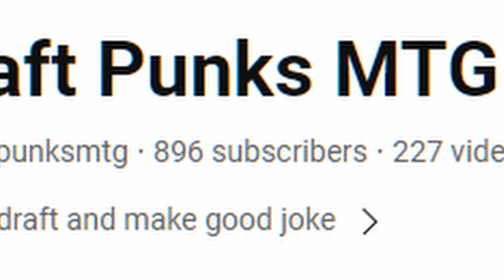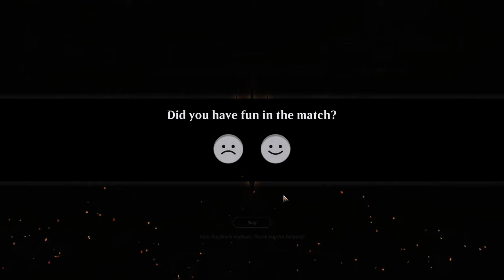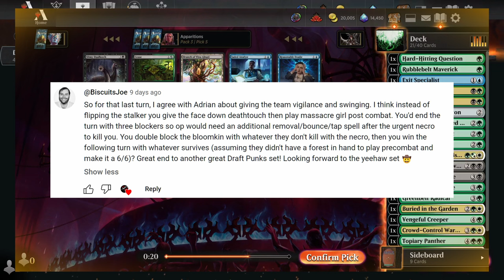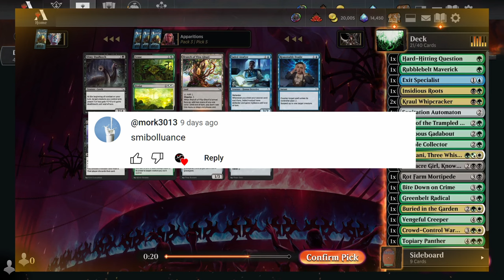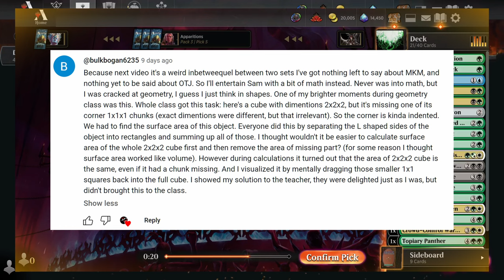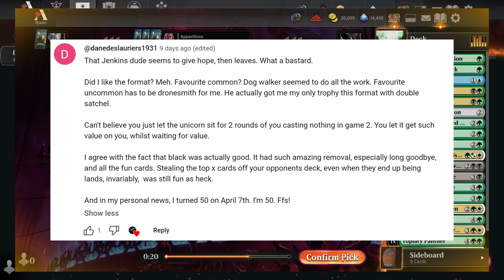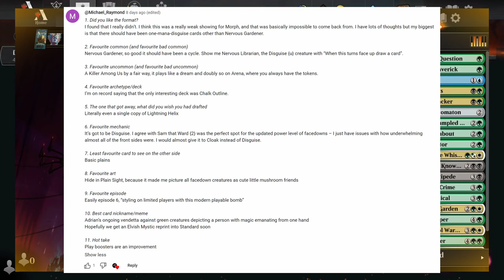First Outlaws of Thunder Junction Draft! | OUTLAWED | MTG Arena | Draft Punks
Outlaws of Thunder Junction draft is heeeeere! Get ready for an endless parade of Wild West jokes while we get absolutely bamboozled by how insane this set it. We’re ready for another March of the Machine-esque high-power insane-o set. And we are 100% here for it. Strap in folks.

Leave a comment or share us on social media and we will give you a shout out in the next video!

(Why are you reading this, watch the video you nerd)
Get ready for an electrifying journey into the heart of Thunder Junction as we embark on our exciting first draft of Outlaws of Thunder Junction! Join us in the thrilling world of MTG Drafting as we explore the high-powered set of MTGOTJ, filled with danger, excitement, and untold treasures.
In this inaugural MTGDraft session, we dive headfirst into the unknown, drafting a BR Outlaws deck that defies expectations. What seemed like a straightforward strategy reveals itself to be much grindier, packed with unexpected card advantage and thrilling synergies that keep us on the edge of our seats.
Join us as we navigate through the draft, making strategic decisions and piecing together our BR Outlaws deck. From the relentless aggression of our red cards to the cunning tricks of our black cards, our deck showcases the diversity and excitement of the Thunder Junction set.
Whether you're a seasoned planeswalker eager to explore a new set or a newcomer intrigued by the mysteries of Thunder Junction, this video promises an exhilarating glimpse into the world of MagicTheGatheringDraft.
Thank you for being a part of our MagicTheGathering community! Get ready to experience the thrill of Thunder Junction as we embark on our very first draft adventure in this exciting new set.

0:00 Intro
0:47 Pack 1
9:15 Pack 2
16:01 Pack 3
21:50 Deckbuilding
30:56 Game 1
41:12 Game 2
54:35 Game 3
1:04:12 Game 4
1:17:10 Debrief
1:27:32 Shoutoutro